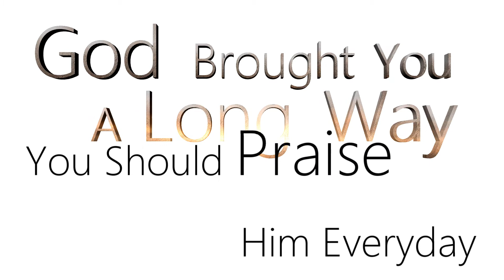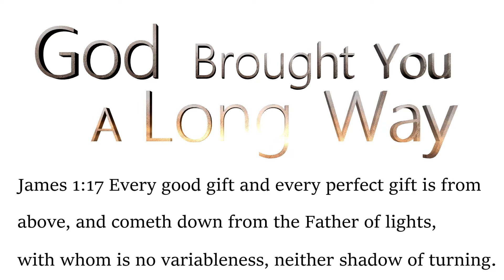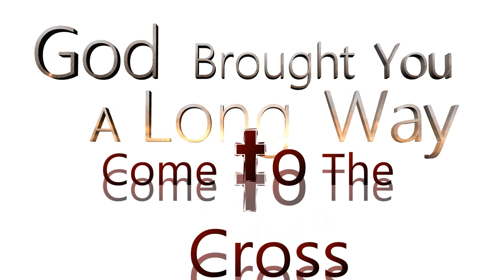GOD BROUGHT YOU A LONG WAY